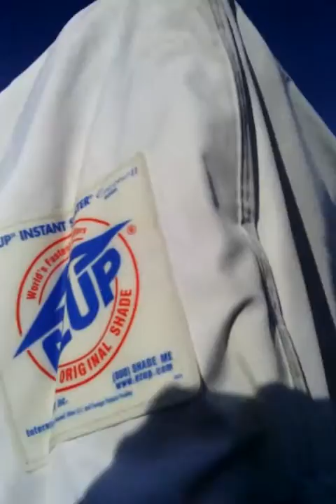Dose your student council do this(4)